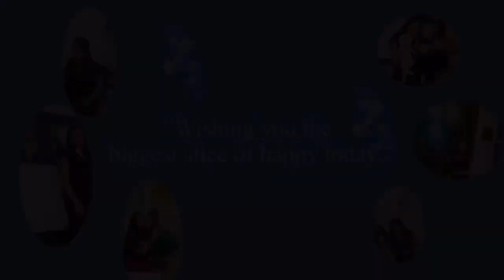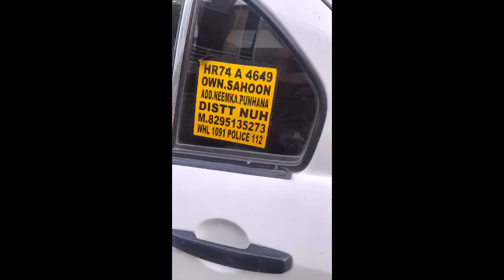MY 25 BIRTHDAY VLOG 🎉 🎊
my birthday
my birthday status tamil
my birthday song
my birthday coming soon status
my birthday sad status
my birthday wishes
my birthday whatsapp status tamil
birthday party
birthday party songs dj remix
birthday party games for kids
birthday party song dj
birthday celebration
birthday vlog birthday celebration
madhumita's diary
birthday vlog song
birthday vlog tamil
birthday vlogs telugu
birthday vlog pragati verma
birthday vlog music
birthday outfit ideas
birthday outfit
birthday outfits for women
birthday outfit ideas
birthday outfit
birthday outfit ideas men
birthday outfit haul
birthday outfits for men
birthday outfit ideas for women
birthday outfit ideas traditional
birthday outfit ideas indian traditional
birthday outfit ideas meesho
birthday outfit haul
birthday
birthday shorts
birthday song pranjal dahiya
birthday song
birthday card
birthday wishes
birthday gift
birthday cake
birthday decoration
birthday songs
birthday wala gana

Moving india to uk
moving india to korea
moving india to usa
moving india to canada
moving india to south korea
moving india to a new growth trajectory
moving to india
india moving to asia
indian movies
moving to india permanently
moving back to india from uk
moving to uk from india student
moving to uk from india packing
indian moving to uk
moving from india to uk vlog
packing abroad tips
packing abroad
abroad packing list
packing for university abroad
packing for study abroad italy
moving abroad packing tips
study abroad packing vlog
travel abroad packing
packing moving abroad
packing for study abroad spain
india se bahar jane ke liye kya karna
padta hai
india se bahar job kaise paye
india se bahar paise kaise bheje
india se bahar
india se bahar call kaise kare
india se bahar kaam karne kaise jaen
india se bahar dream11 kaise khele
india se bahar ghumne ki jagah
india se bahar jane wali train
india se bahar business kaise kare
packing for abroad
packing for abroad study
packing for abu dhabi
packing for abroad trip
pickle packing for abroad
packing for moving abroad
food packing for abroad
packing for abroad mbbs
 luggage packing tips for flying
luggage packing tips
luggage packing
luggage packing for canada
luggage packing for uk
luggage packing for usa
luggage packing for mbbs russia
luggage packing tips in telugu
luggage packing hacks
luggage packing tips for canada
packing for belgium
packing for vacation
packing for travel
packing for uk
packing for france
packing for moving house
packing for netherlands
packing for canada
packing for hostel
packing for college

move to belgium
move to ios
move to heaven
move to ios android to iphone
move to miami
move to heaven trailer
move to the beat
move to the left move to the right dance song
move to ios whatsapp chats
move to heaven review

Important Things To Pack When Moving To The UK | Life in UK vs India

AVOID These MISTAKES When Planning To SETTLE In UK | Don't Do These MISTAKES I

THINGS TO PACK WHEN MOVING TO THE UK | WHAT TO BRING TO THE UK

Moving to Uk, Don't forget to bring this.. | Packing list

What to PACK? || Moving to the UK?
India to London
 India to Belgium
Student vlog
India to abroad shifting
Trending vlog
Vlogs
Realkhushboomeena
Viral
Viral video
Vlog